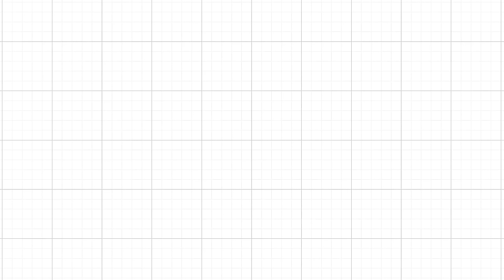[예원교회] 금요예배 - 무릎 꿇는 지혜! (이사야 38:1~8) - 정은주목사 - 2024.11.08.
38:1 그 때에 히스기야가 병들어 죽게 되니 아모스의 아들 선지자 이사야가 나아가 그에게 이르되 여호와께서 이같이 말씀하시기를 너는 네 집에 유언하라 네가 죽고 살지 못하리라 하셨나이다 하니
38:2 히스기야가 얼굴을 벽으로 향하고 여호와께 기도하여
38:3 이르되 여호와여 구하오니 내가 주 앞에서 진실과 전심으로 행하며 주의 목전에서 선하게 행한 것을 기억하옵소서 하고 히스기야가 심히 통곡하니
38:4 이에 여호와의 말씀이 이사야에게 임하여 이르시되
38:5 너는 가서 히스기야에게 이르기를 네 조상 다윗의 하나님 여호와께서 이같이 말씀하시기를 내가 네 기도를 들었고 네 눈물을 보았노라 내가 네 수한에 십오 년을 더하고
38:6 너와 이 성을 앗수르 왕의 손에서 건져내겠고 내가 또 이 성을 보호하리라
38:7 이는 여호와께로 말미암는 너를 위한 징조이니 곧 여호와께서 하신 말씀을 그가 이루신다는 증거이니라
38:8 보라 아하스의 해시계에 나아갔던 해 그림자를 뒤로 십 도를 물러가게 하리라 하셨다 하라 하시더니 이에 해시계에 나아갔던 해의 그림자가 십 도를 물러가니라